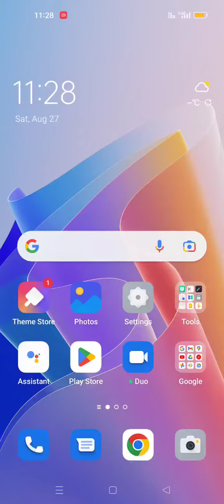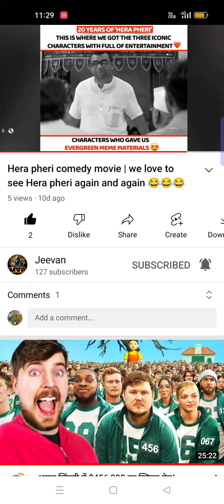increase 1k subscribers n 4k watch time n I m promoting new channel Jeevan